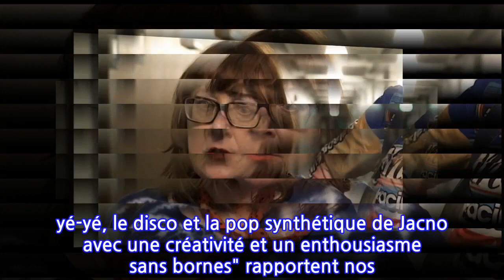Françoise Cactus, du groupe Stereo Total, est morte à 57 ans d'un cancer du sein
Françoise Cactus, de son vrai nom Françoise Vanhove, est morte à l'âge de 57 ans des suites d'un cancer du sein révèle Les Inroks. La musicienne française formait, avec Brezel Göring, le duo Stereo Total.
La triste nouvelle a été annoncée par Les Inrocks : Françoise Vanhove, plus connue sous son nom de scène, Françoise Cactus, est morte à l'âge de 57 ans des suites d'un cancer du sein. La musicienne française formait avec le chanteur allemand Brezel Göring, le duo Stereo Total. Ensemble, ils ont enregistré pas moins de 16 albums, aussi audacieux que variés.